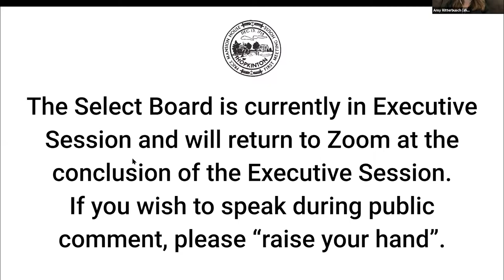Select Board Meeting: February 9, 2021